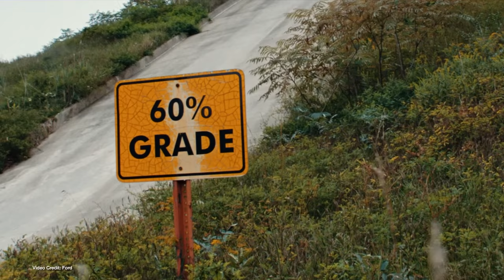LG Wins Battery Case Against SKI. What Does This Mean For Electric Cars?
Earlier this week, the U.S. ITC ruled in a two-year long case between electronics giants LG Chem and SK Innovation. The cumulation of more than a decade of legal battles and arguments, SKI stood accused of stealing intellectual property from LG which it then used to build new battery cells and gain new electric car battery clients in the U.S.

Due to evidence of Spoliation of evidence from SKI, the U.S. ITC ruled in LG's favor - and has ruled that SKI may not sell or produce electric vehicle batteries in the U.S. for a decade.

Since SKI is contracted to supply batteries to Volkswagen and Ford, this led to some pretty sensational headlines. But today we're here to drill down, and explain why the exceptions granted to SKI in this case will help both automakers continue as if nothing had happened.